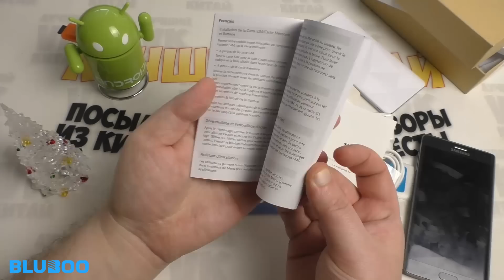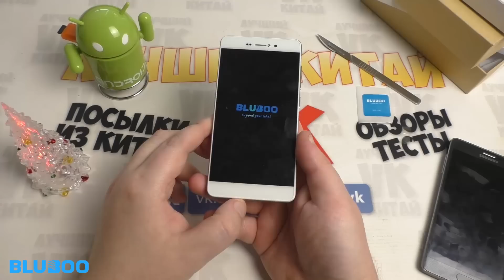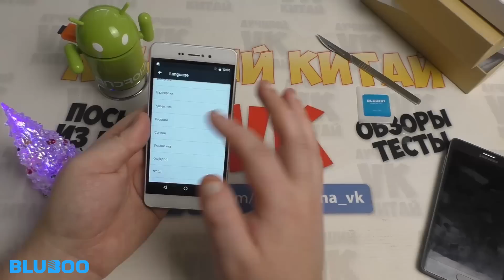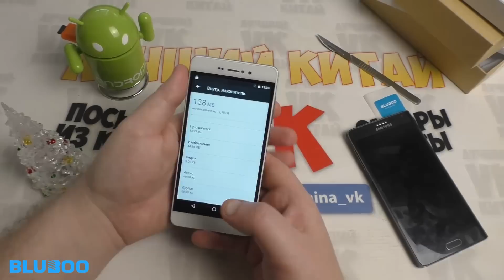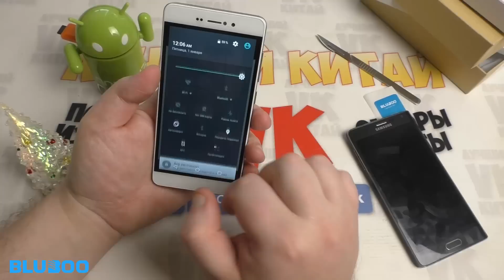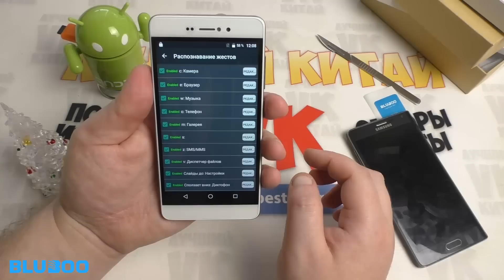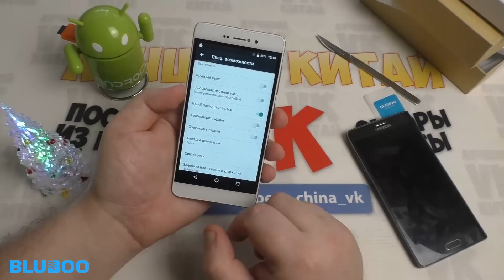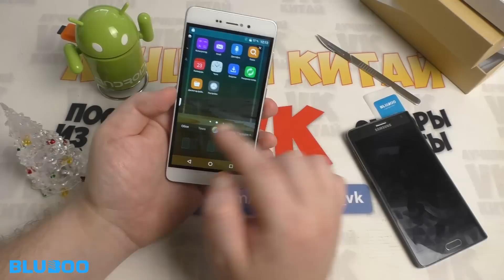BLUBOO PICASSO 4G NFC НОВИНКА ПОСЫЛКА ОТ ПРОИЗВОДИТЕЛЯ